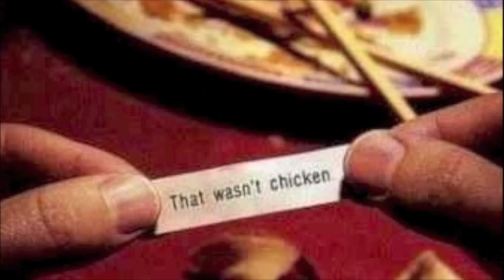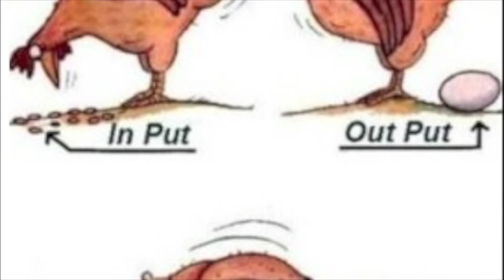funny chicken techno¶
it's like a chicken techno song but i put some funny pics !